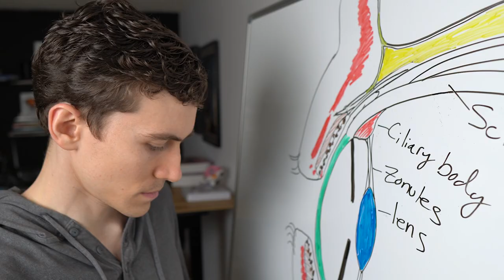You'll Never Skip An Eye Exam After Hearing These Doctors' Shocking Stories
These surprising health conditions were found during an eye exam! Four eye doctors share more on how an eye exam is a window into your overall health.